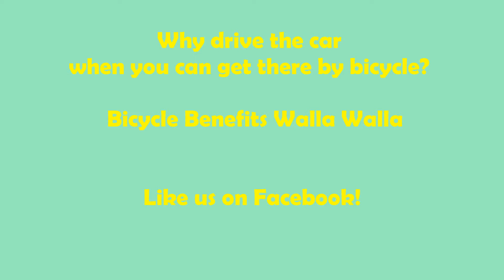Bicycle Benefits Walla Walla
Great friends and great deals with Bicycle Benefits Walla Walla!